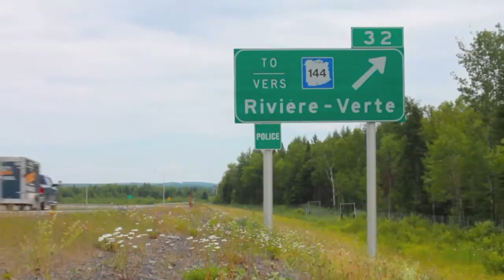Où suis-je ?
Turn on c.c. for English Subtitles